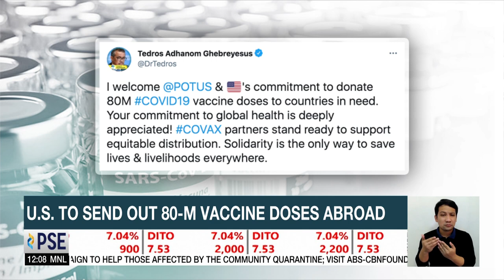Indian village sets up open air clinic to care for its COVID-19 patients | ANC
Dateline Philippines: As hospitals in India continue to get overwhelmed by the surge in COVID-19 cases, some villages are finding creative ways to care for those struck by the virus.